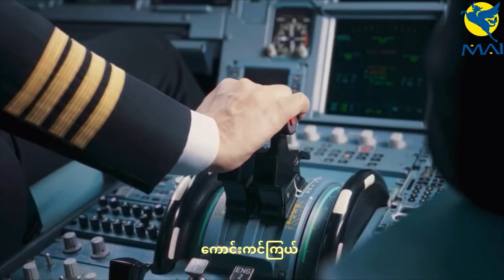MAI, Myanmar Airways International (1993 - present) : unveiling new uniform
Fashion tales and livery of MAI in different era